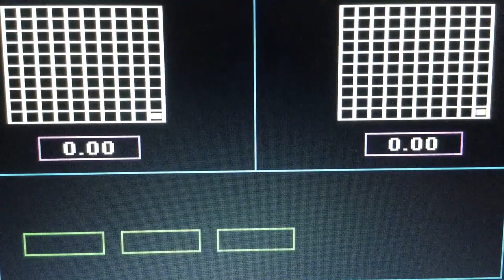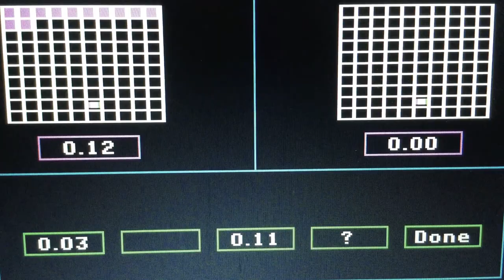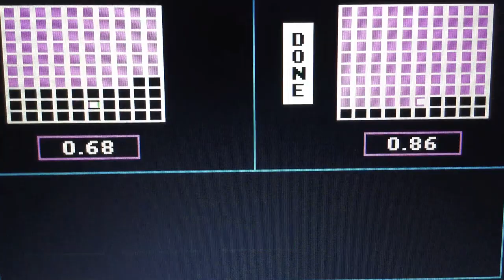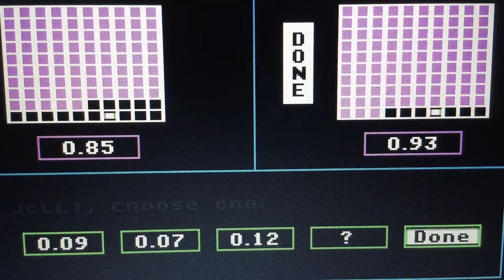Episode 4988 Decimal Duel Meter Game (Showcase Showdown) featuring teams Peanut Butter versus Jelly